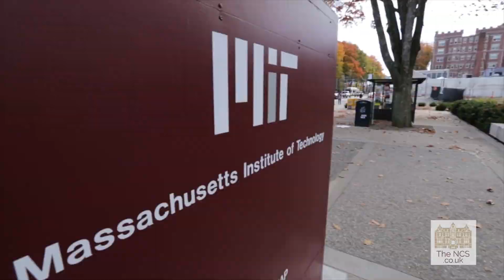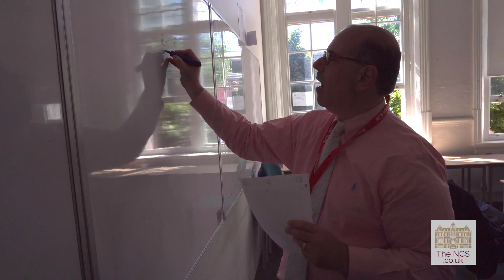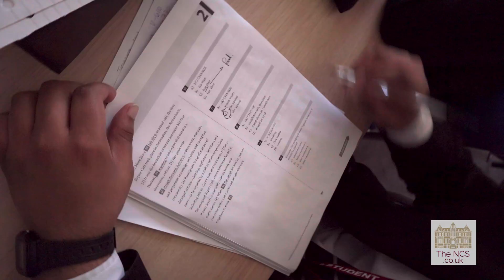Free SAT Training & Ivy League Preparation For The Students at This East London Sixth Form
Introducing our new Ivy League Preparation Programme, designed to compliment our Oxbridge Preparation. For NCS students wishing to pursue further studies at one of America's best universities - following in the footsteps of alumni Tafsia Shikdar who is now at MIT - we're providing a crash course in sitting the SAT (US entrance examination all American's take). We sought the views of the first students taking part in our programme.